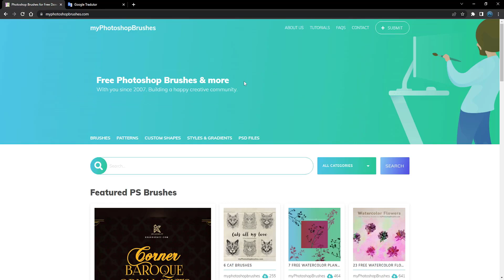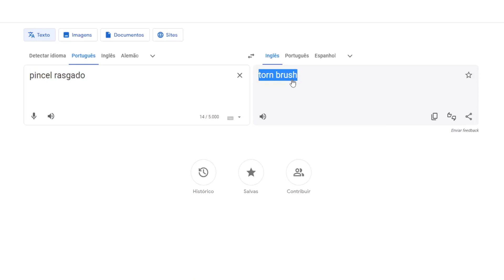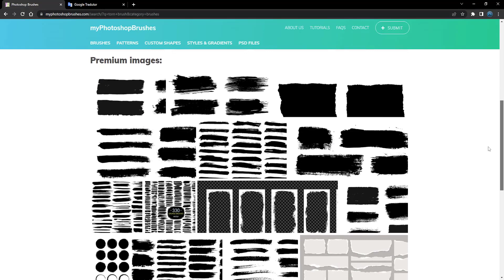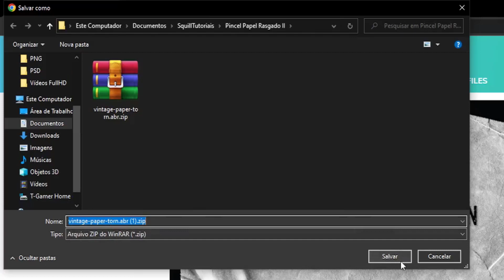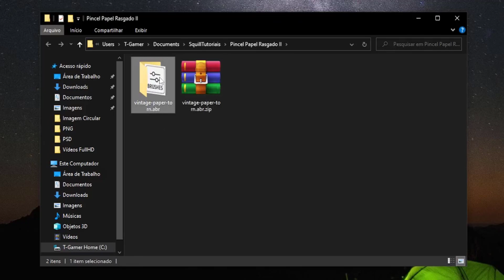Baixar Pincel (Brushes) | Photoshop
No dia a dia ao usar o Photoshop, em certos momentos precisamos usar um determinado pincel. Pode acontecer, de ter que usar um pincel especial para uma determinada ocasião, seja uma arte que precise de um pincel apropriado. E caso não tenha um pincel que precise usar no seu Photoshop, basta pesquisar no site onde contém vários modelos de pincéis para usar no Photoshop.